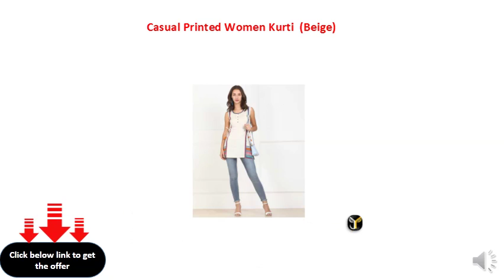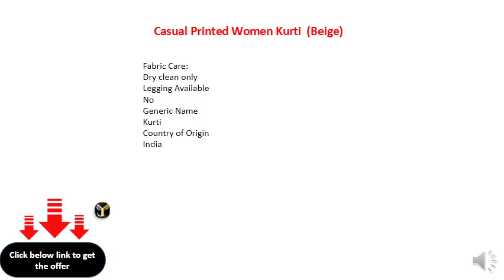Casual Printed Women Kurti (Beige)